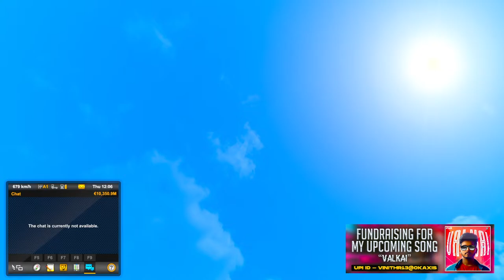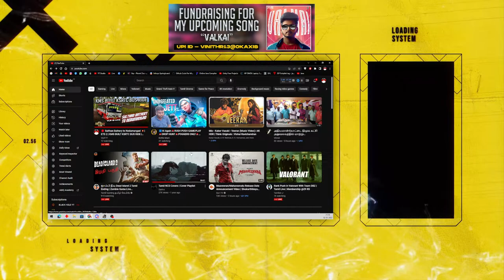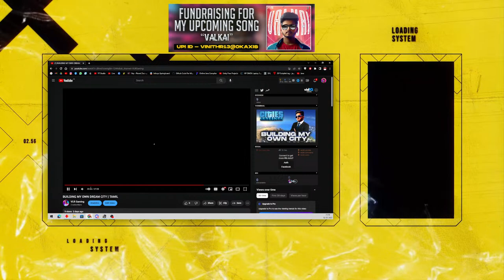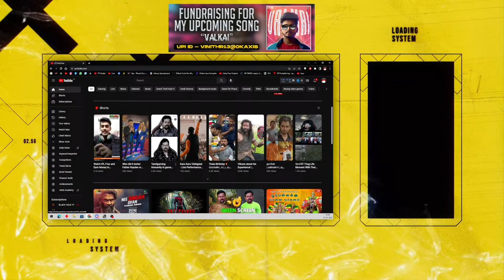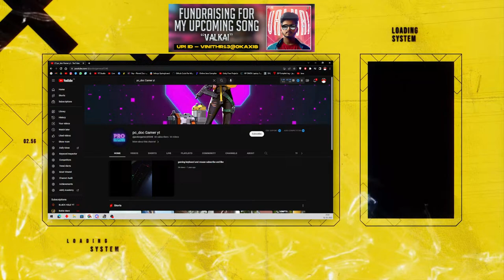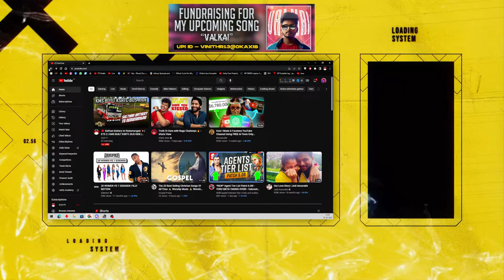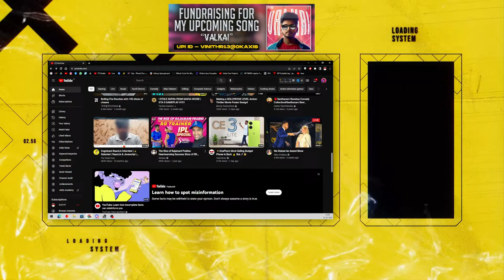🔴 Sulthan Bathery to Nedumangad 💥| ETS 2 | KMS BUILT KSRTC BUS RIDE | VLR IS LIVE | Tamil Gameplay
Google Pay UPI ID : vinithr13@okaxis

Laptop : Hp Omen 15
CPU: Intel i7 10th Gen
GPU: RTX 3060 6GB.
RAM: 16GB DDR4 .
STORAGE: 1TB SDD.
Monitor : Lg UltraGear 32inch 144hz
Headphones: Logitech G333
Mic : Hyperx Solocast
Keyboard: RedGear Canyon
Mouse: Logitech G102